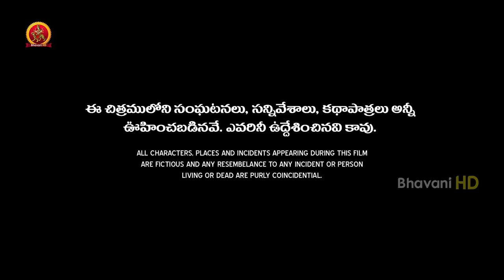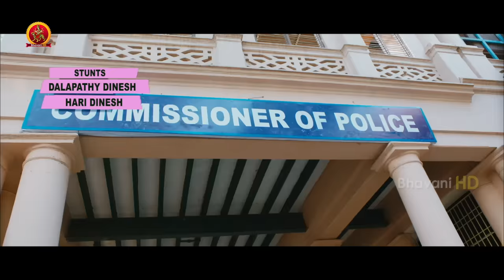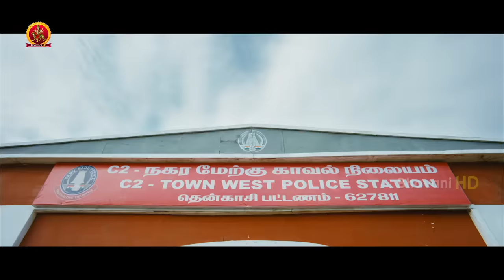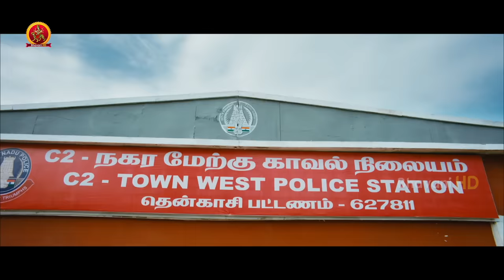Naari Naari Naduma Murari Full Movie | 2020 Telugu Full Movies | Jayam Ravi | Trisha | Anjali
Watch Naari Naari Naduma Murari Full Movie.

Starring: JayamRavi, Trisha, Anjali, Soori, Prabhu, Radha Ravi, Rajendran and others.
Director: Suraaj
Producer: Malkapuram Shivakumar
DOP: U.K Senthil Kumar
Editor: Selva RK

Synopsis:
Shakthi (Jayam Ravi) and Chinnasamy (Soori) are family enemies who fight over an election. During that time, Shakthi falls in love with Anjali (Anjali), whom he later discovers is Chinnasamy's cousin. When their love rapidly heats up, Shakthi is forced to marry Divya (Trisha).